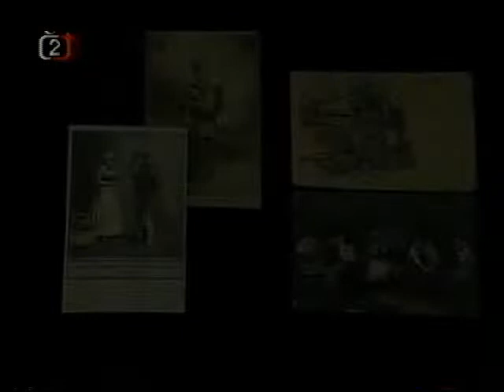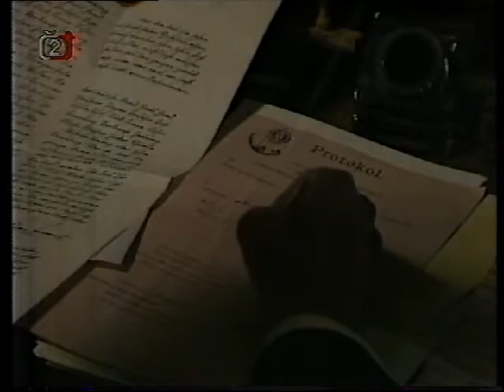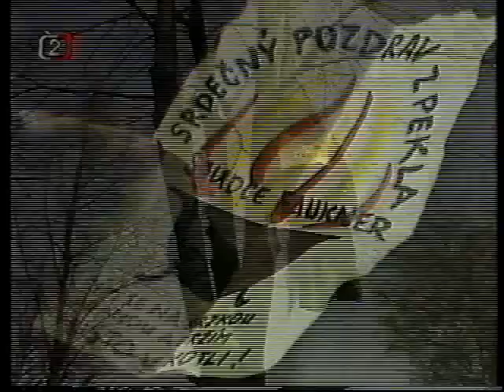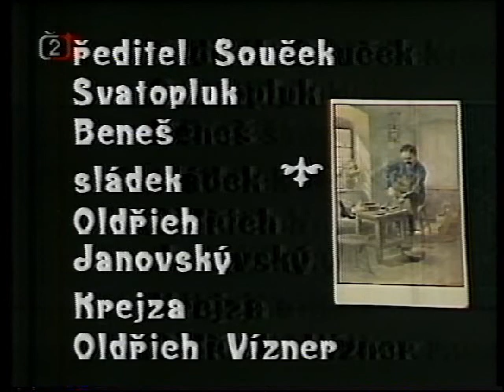Duch soudce Pauknera (1983)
Dramatický příběh z malého českého městečka, zarámovaný válečným rokem 1916, je obestřen tajemstvím nadpřirozených sil. Přesto - jak se ukáže - je záhadná smrt stárnoucí ženy dílem člověka hnaného chorobnou touhou po majetku, jež se nezastaví ani před vraždou.